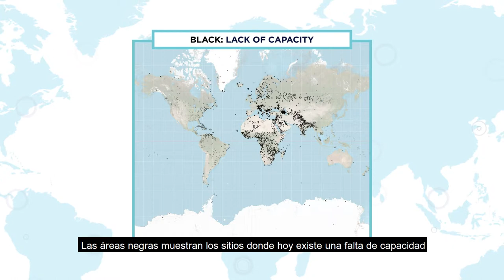Global Basic Observing Network (GBON) (Spanish)